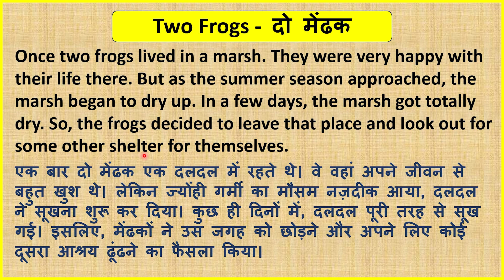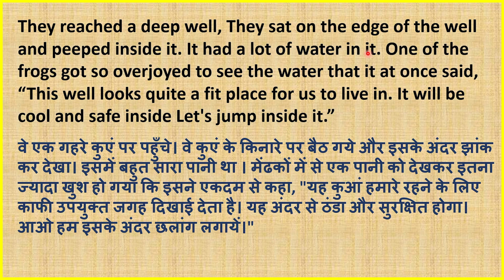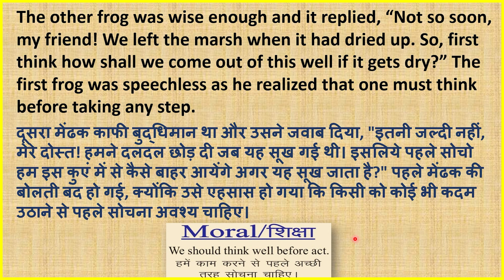Two Frogs Moral Story || इंग्लिश पढ़ना कैसे सीखे ? इंग्लिश में ट्रांसलेट करना ? How to Translate